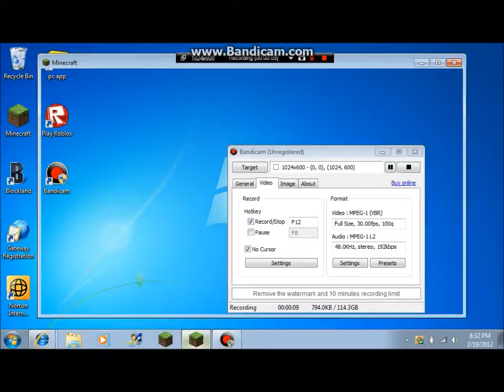first minecraft video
i used bendicam! :D